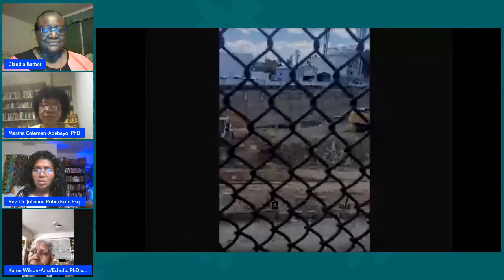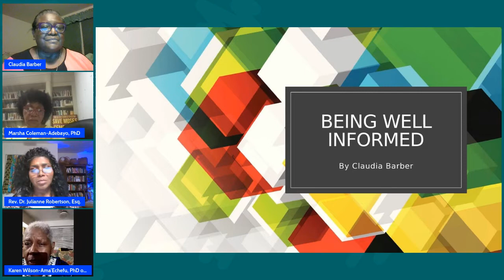Is There A Desecration of Slave Cemeteries in Bethesda, Maryland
The Bethesda African Cemetery Coalition Tells The Untold Story of Enslaved Cemeteries Being Desecrated. Dr. Marsha Coleman-Adebayo and Attorney Julianne Robertson share the lawsuit that is set for oral arguments in Maryland's appellate courts over this desecration. Being Well Informed is an education podcast, which airs Sundays at 7 pm on RiseHer Network on Roku Television, and on Google podcasts, Apple podcasts, and iHeart Radio.